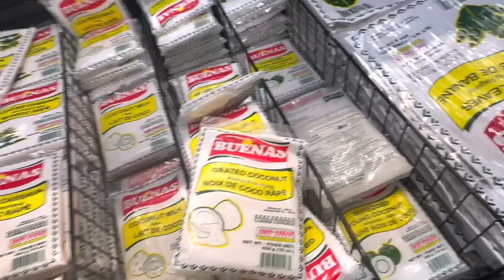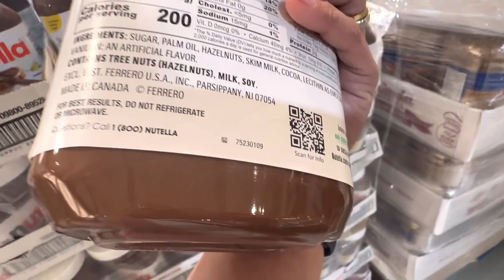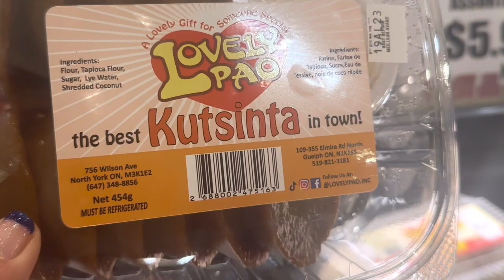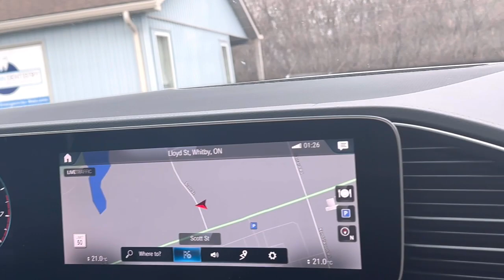Grocery Shopping and Dental appointment our kind of Monday/ CanadaLife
Hello everyone, wanna share with you guys our kind of Monday my day off. We went grocery shopping at Asian grocery stores and dental appointment I had a teeth cleaning. Enjoy watching guys!